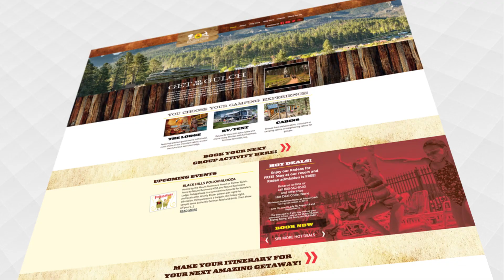Palmer Gulch | Website Overview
Kinetic built a user-friendly website for Palmer Gulch. We created a digital home for their brand that was optimized for their audience and industry. We created a website that speaks to customers using the latest in user experience, coding, and design best practices.

About Kinetic Marketing Since 2007, Kinetic has delivered uncommon solutions to the specific challenges faced by the many clients we support. While some agencies today focus on just one or two industries, Kinetic’s talented 18-person team is energized by the vastly different categories of industries we represent. We transform this creative energy into strategic marketing solutions that yield exceptional results. Kinetic Agency specializes in setting businesses in motion and keeping them on the go. The only question is: How can we help you? We focus on change for the better. Since 2007, we’ve worked with companies undergoing reorganization, rebranding, or reinvigoration to bring them new life and success. Whether you want to build your online presence, communicate with your target audience through social media, or need a print collateral piece to place in your prospective customer’s hands, we can plan, write, design, and produce it.

Kinetic Video Production Services Our creative video agency services bring together a visual masterpiece that speaks to the broader group. We provide culture videos, explainer videos, video concept development, capabilities videos, walkthroughs, short-form videos, and animated video production. Video has the unique ability to pull everyone into the same room to hear, absorb, and be impacted by your message.